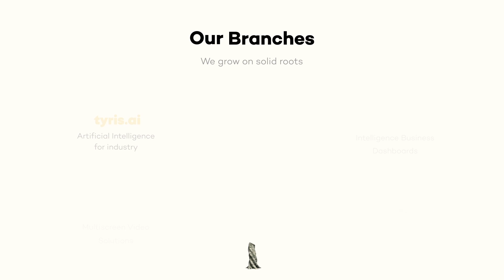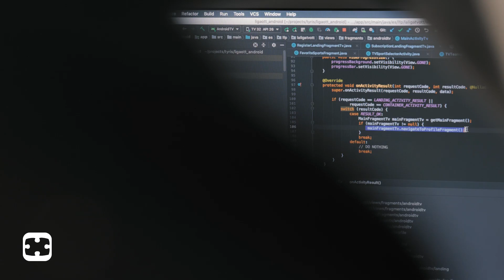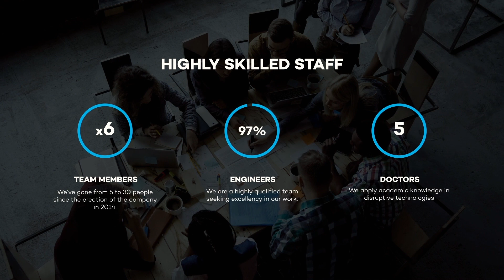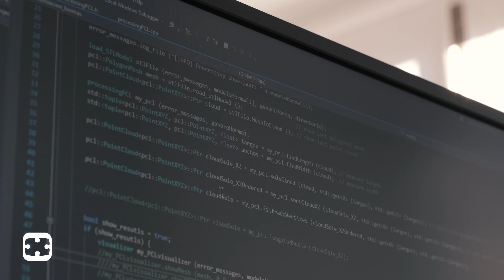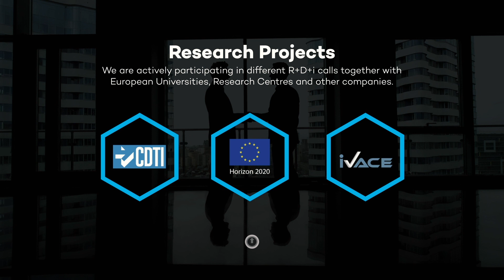Casos de éxito Tyris Software STARTUPV